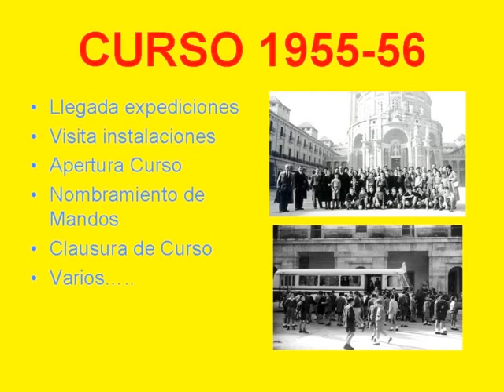Curso 1955-56 Comienzo de las Actividades en la Universidad Laboral de Gijón